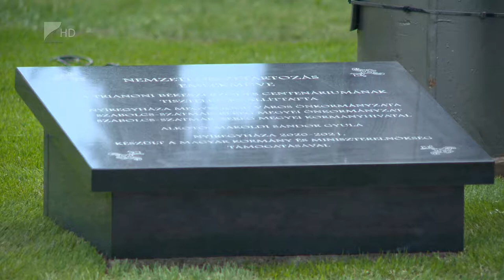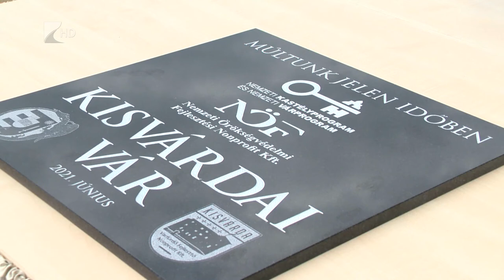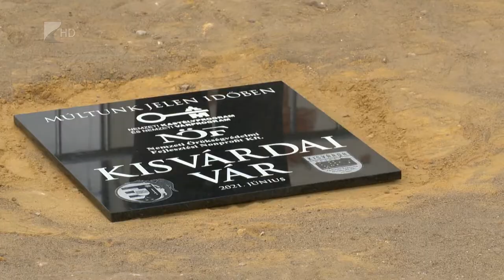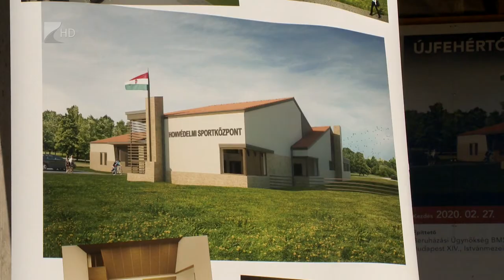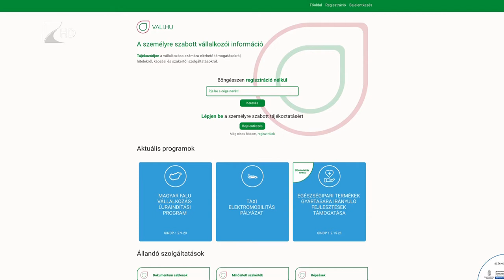Híradó 2021. június 4. - Kölcsey TV